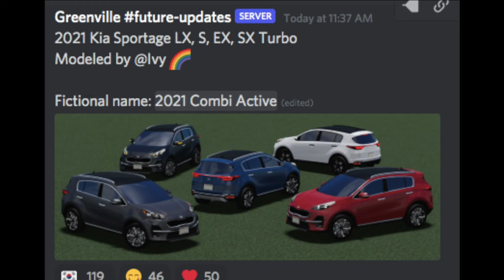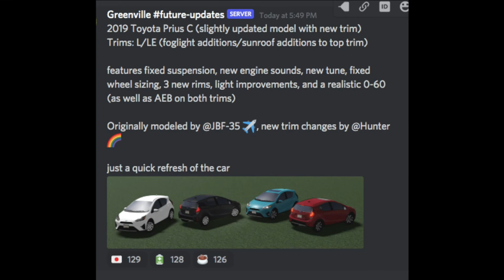Greenville future Updates (GV Discord) #2